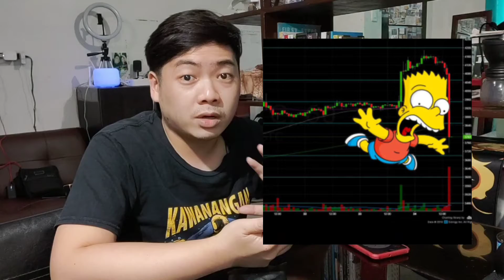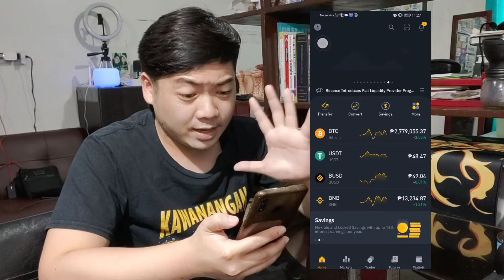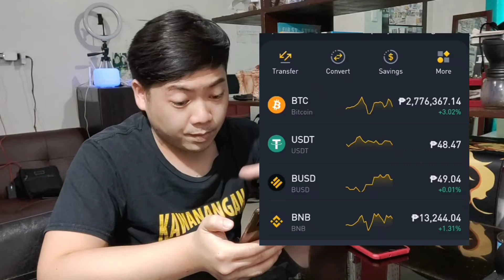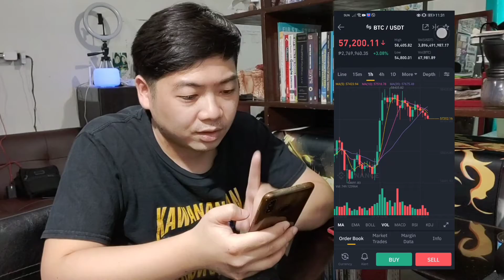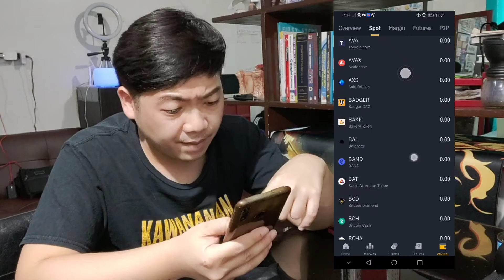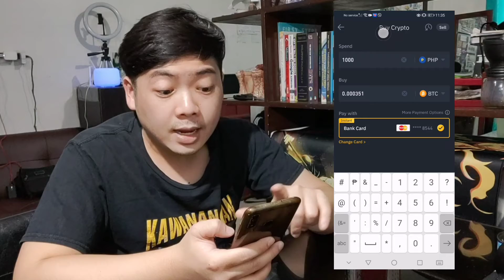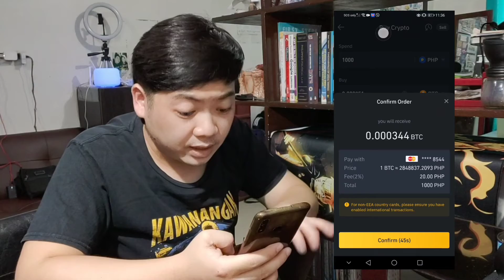PAANO BUMILI NG BITCOIN GAMIT ANG BINANCE MOBILE APP!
Hello! In this video, I will talk about some basic features of Binance and how to navigate its mobile app to buy and sell bitcoins and others.